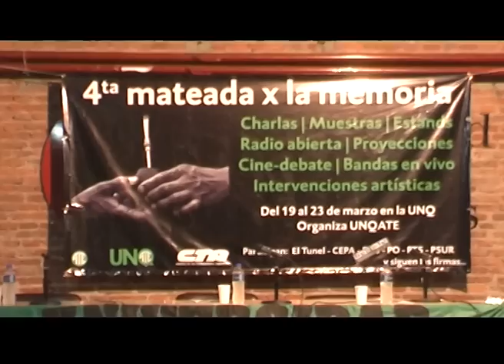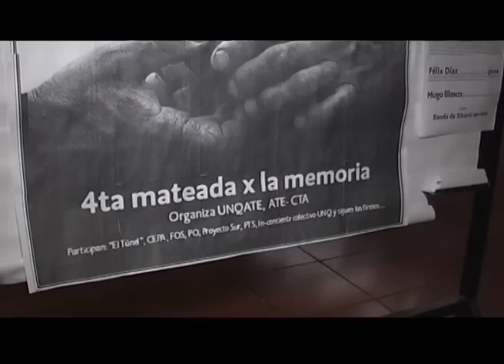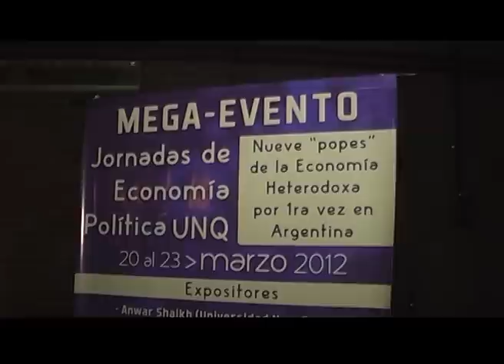Q.Noticias 2012 - Programa 3 (05-04-2012)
Q.Noticias 2012

x Mateada por la Memoria
- Yanina Gambetti
- Nora Morales de Cortiñas

x Especialización en Comunicación Digital Audiovisual:
- Carlos Vallina

x Jornadas de Economía Política UNQ:
  Megacongreso de economistas Heterodoxos

- Francisco Gutierrez
- Gustavo Lugones

x Clase Abierta: Comunicación para el Cambio Social
- Jorge Gonzalez

Realización

Conducción
Fátima Luciano

Producción Periodística
Cristian Caraballo

Cámara
Cristian Verón

Gustavo Giorgetti

Natalia García